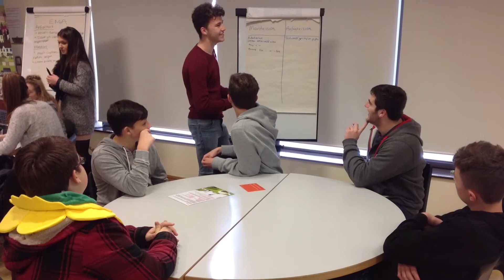Taith Bagloriaeth Caerdydd 2014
Taith Blwyddyn 12 i Gaerdydd yn ystod Tachwedd 2014.